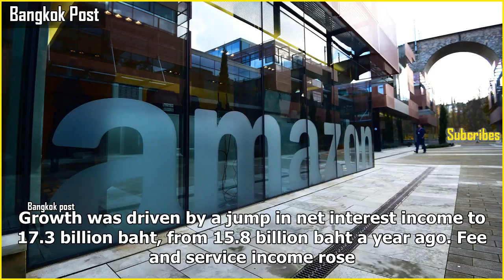Bank of ayudhya reports record-high quarterly profit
Bank of ayudhya reports record-high quarterly profitThe logo of Krungsri Bank, a unit of the Bank of Ayudhya, is seen at a fair in Bangkok. (Bangkok Post photo) Bank of Ayudhya Pcl, Thailand's fifth-largest lender, raked in record high quarterly profit...